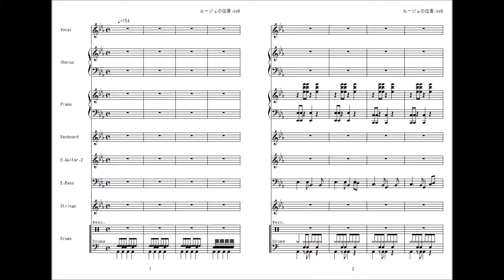ユーミン ルージュの伝言（打ち込み）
ユーミンのルージュの伝言を打ち込みました。
コーラスの音源がイマイチですが。

カバーバージョンもアップしました。(2019/7/15)